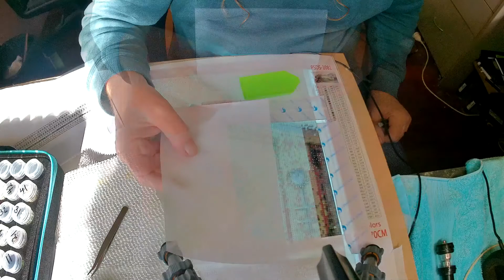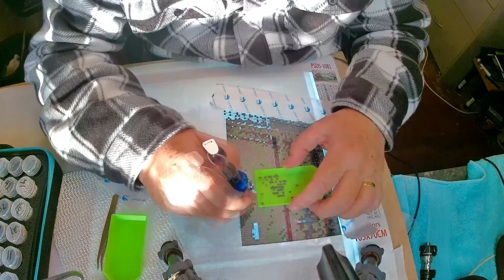Steam Locomotive part 1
Diamond art project in time lapse.